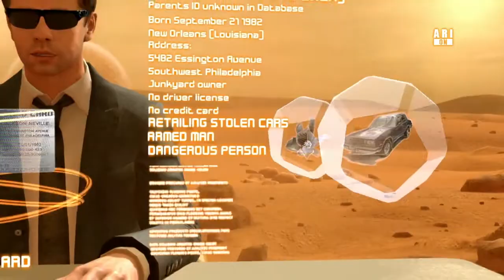Jayden hat Probleme - #18 Heavy Rain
Ethan hat alles für den Origami Killer gemacht. Er ist durch Glas gekrochen, er ist durch Strom gegangen und er war ein Geisterfahrer auf einer Autobahn. Aber das schlägt jetzt echt dem Glas dem Boden aus, was der Killer nun von uns will! Werden wir es tun, um Shaun zu retten?!

Über Heavy Rain:

►Entwickler: Quantic Dream
►Publisher: Sony Computer Entertainment
►Genre: Interaktiver Film
►Release: 26. Feburar 2010
►USK: ab 16 Jahren
►Plattform: Playstation 3
►Kurzinfo:

Die Handlung von Heavy Rain ist abhängig von den Entscheidungen des Spielers und dessen Erfolgen in Geschicklichkeitspassagen. Der Ablauf der Handlung wird bis zum Finale jedoch geringfügig beeinflusst, wogegen das Finale und die Zukunft der Figuren von diesen Entscheidungen stärker beeinflusst werden.